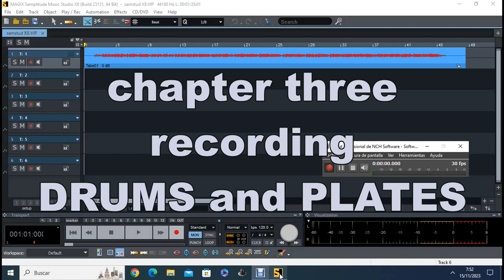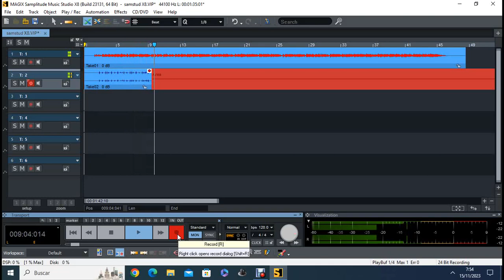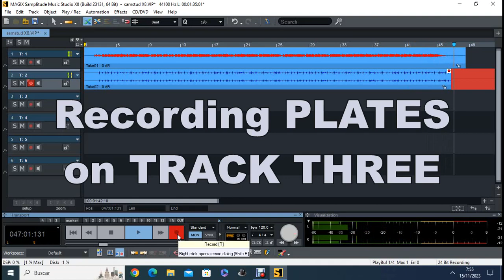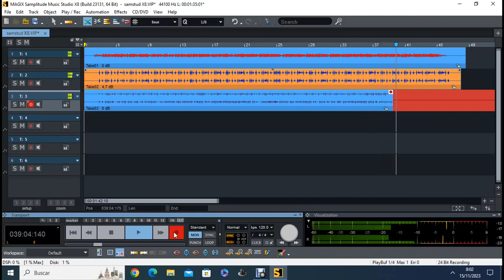Samplitude MUSIC STUDIO X8, Chapter Three. Drums and Plates.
Chapter Three, recording drums and plates with samplitude music studio X8.
Alesis SR-16.